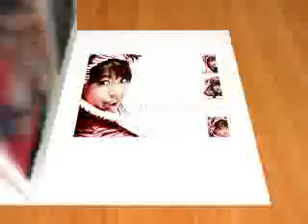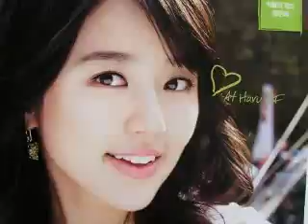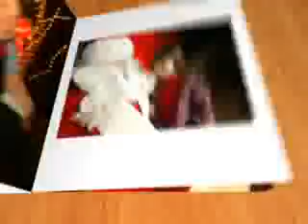Yoon Eun Hye ( Hey ! Girl by TVXQ / DBSK )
Yoon Eun Hye Pics...
Song Title : Hey ! Girl
Sung By : TVXQ / DBSK / DBSG / Tohoshinki